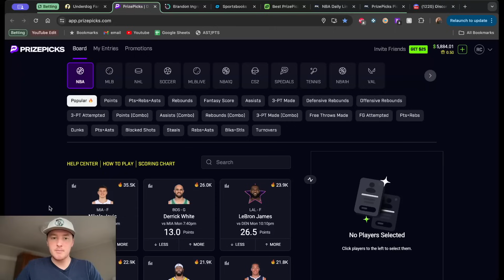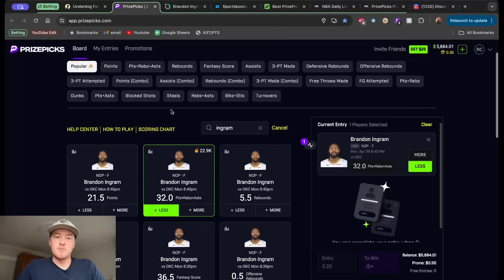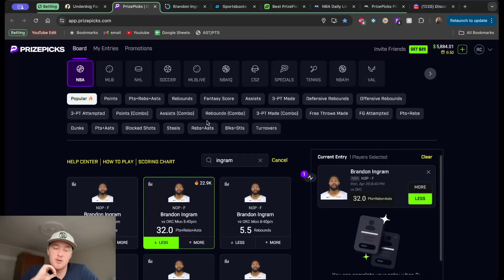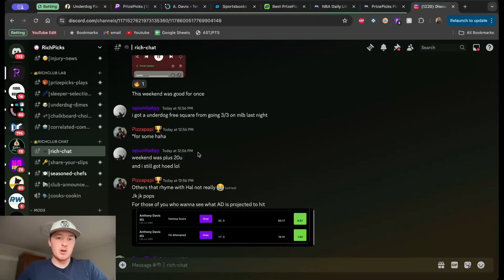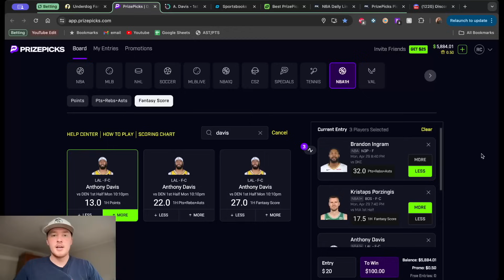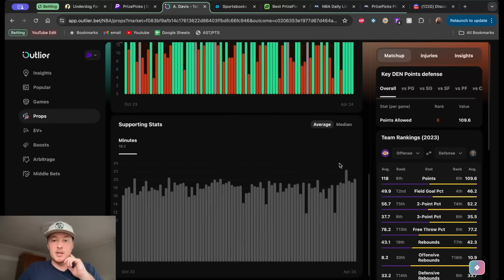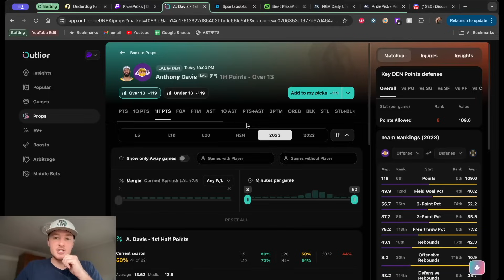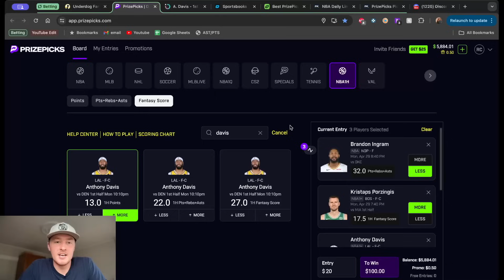NBA PRIZEPICKS TODAY | Monday April 29 2024 | BEST BASKETBALL DFS PICK'EM | SLEEPER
🏀 Today's Top NBA Picks for PrizePicks, Underdog, Sleeper, and Chalkboard! (Monday 4/29/2024) 🎉

       - Access to all of my personal slips the moment I submit them!
       - Constant community discussion with other invested and like minded people!
       - Note: If you run into any issues joining, I recommend using a desktop on signup

Note: Avoid a $7 Apple up-charge by using a desktop to join.

PrizePicks: 100% deposit match up to $100!
- Protected Play every Friday and Discounted Plays every Tuesday
- Use code RICHPICKS to enjoy your deposit match!

Underdog: 100% deposit match up to $100 + FREE Square for new users!
- They have LIVE lines
- Use code RICHPICKS to enjoy those perks!

Sleeper: 100% deposit match up to $500 + FREE Square for new users!
- Not just 50/50 props AND its an awesome fantasy football app
- Use code RICH to enjoy those perks!

Chalkboard: 100% deposit match up to $100!
- ALTERNATE Lines and Boosted Plays Everyday!
- Use code RICHPICKS to enjoy!

Dabble: Instant $10 bonus on account creation!
- Soft Lines and 6x for three-mans!

Daily Grind Fantasy: Save 25% on your first month!
- A Fantasy Optimizer synced with every DFS Platform to quickly point out Market Value
- Find the best +EV plays in seconds!

📈 Other Partners and Perks! (does not translate to free month of discord)

- The most powerful sports betting tool tailored for any kind of sports bettor (moneylines, spreads, DFS, etc)

- One stop shop for all data on hitrates, matchups, trends, advanced analytics, and much more

- Top Tier Projection Tool Integrated with Sportsbooks and DFS Platforms + Daily Lineups and Injury News

⏰ Act Fast: Betting lines change rapidly, so place your picks early to lock in the best odds!

🍀 Good Luck! Let's win big together!